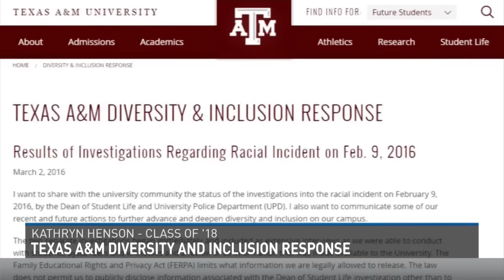Texas A&M President addresses racial allegations results